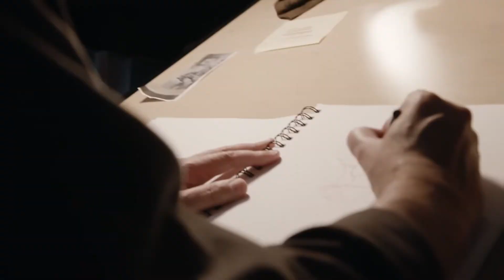MIKE MIGNOLIA: DRAWING MONSTERS Trailer | CUFF.Docs 2022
The definitive story of Hellboy creator Mike Mignola, one of the most influential and important comic book creators of all time. Directors Jim Demonakos and Kevin Konrad Hanna will participate in a Skype Q&A following the Opening Night Film.